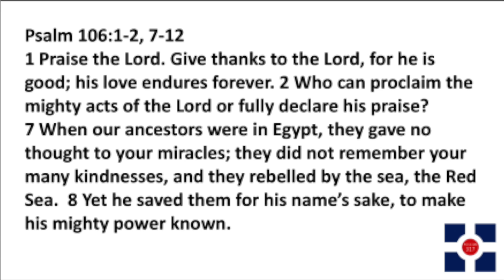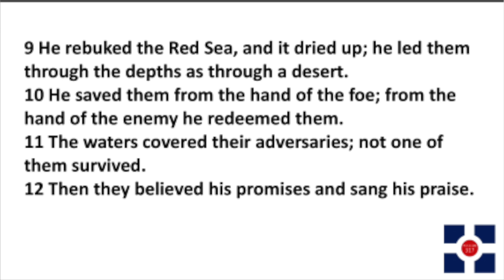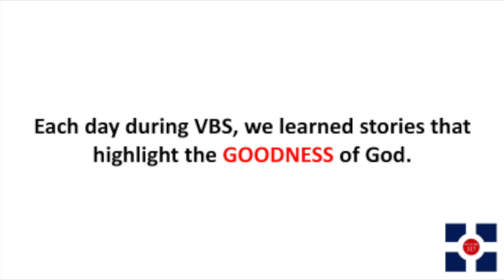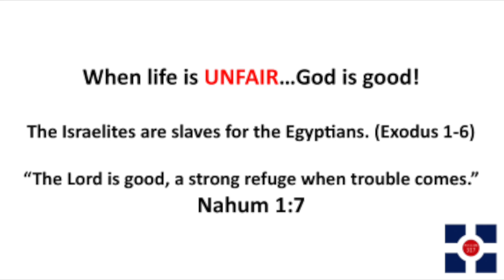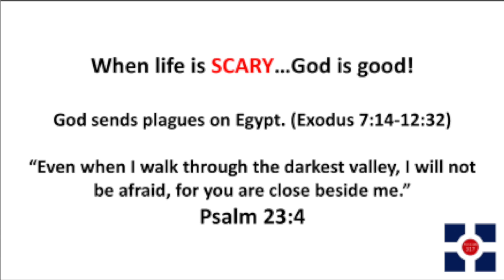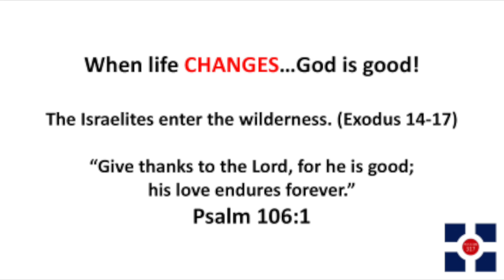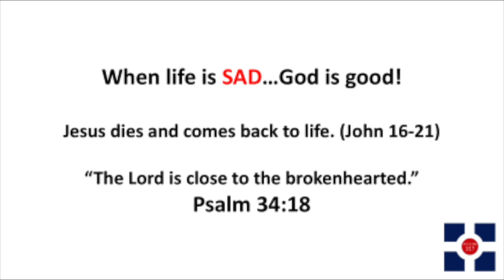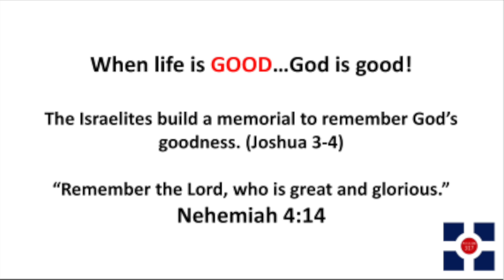God is Good